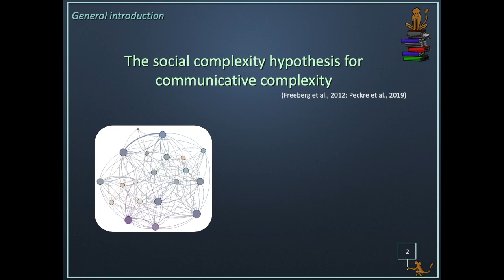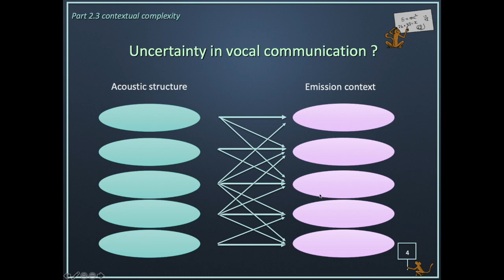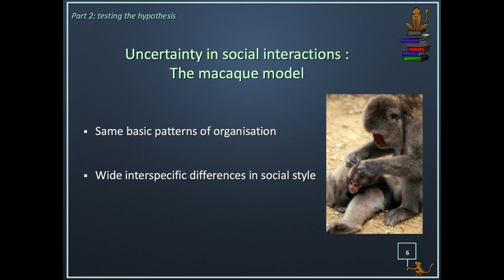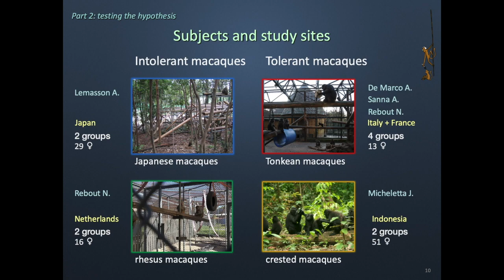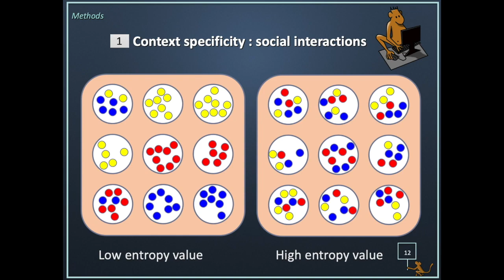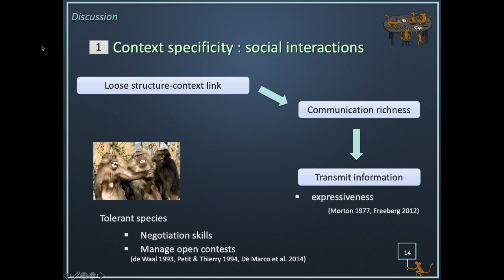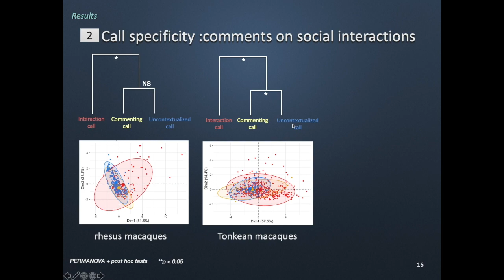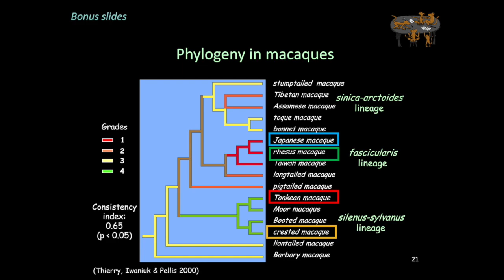Une conférence￼ scientifique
Testing the association between social complexity and contextual call flexibility in four species of macaque

Comment ca se passe la présentation des résultats en conférence scientifique ? voici un exemple

intro : 00:00
début de la conférence en anglais : 00:43
fin de la conférence en anglais : 13:54

résumé article :

The ‘social complexity hypothesis for communicative complexity’ posits that living in a complex social system requires complex communication skills. Since the complexity of a system can be measured by the amount of uncertainty it produces, we tested this hypothesis by studying species of macaque that differ in social tolerance and uncertainty of social interactions. We studied vocal communication in groups of macaques belonging to four species: Japanese and rhesus macaques, which are characterized by low levels of social tolerance and low uncertainty in the outcome of social interactions, and Tonkean and crested macaques, which display high levels of tolerance and uncertainty in interactions. We measured call duration, entropy and time and frequency energy quantiles and processed these variables using cluster analyses and permutational multivariate analyses of variance. We found that tolerant macaques had a weaker relationship between the acoustic structure of calls and their context of emission compared to intolerant macaques. The study of ‘commenting calls’, i.e. calls made by individuals attending interactions between groupmates, also showed that their acoustic structure was more differentiated from other calls in tolerant Tonkean and crested macaques than in intolerant rhesus macaques. The flexibility of vocal production therefore appears to be correlated with the level of uncertainty of social interactions. Species with more complex social interactions were also those with higher degree of freedom in the association between acoustic structure and social context, which supports the social complexity hypothesis.